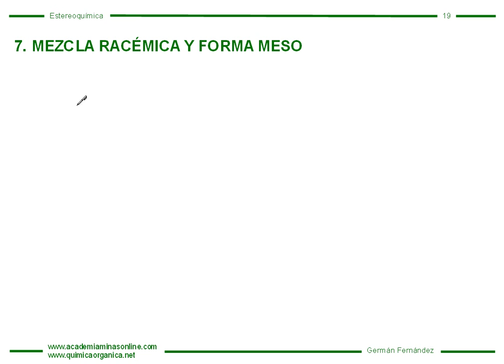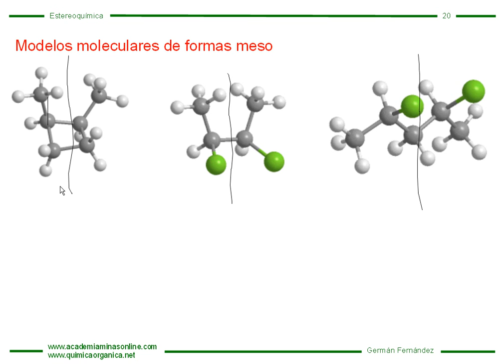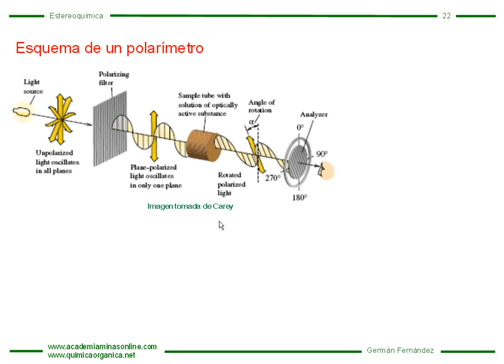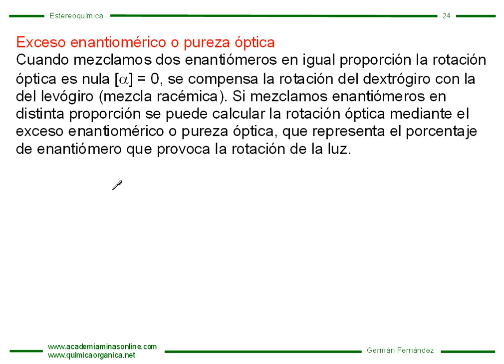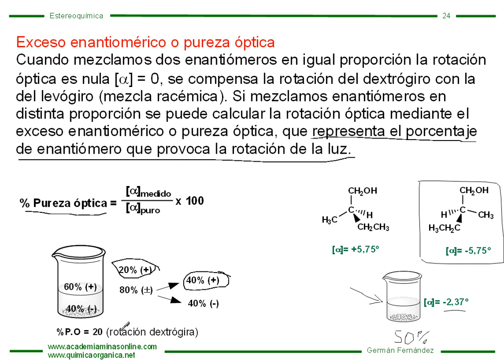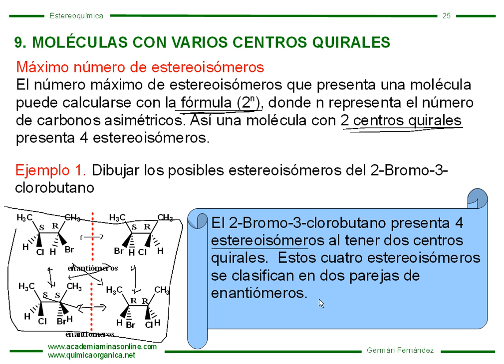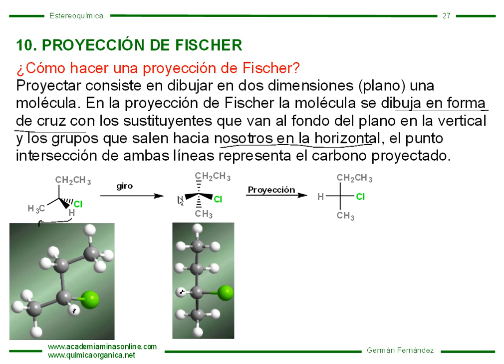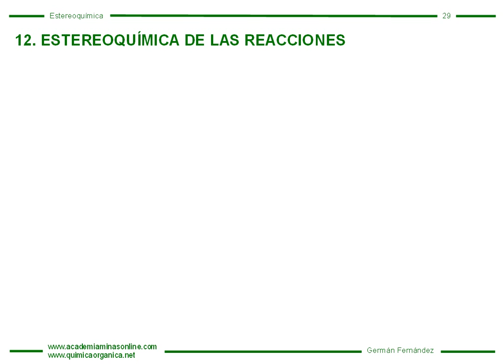Teoría de Estereoquímica (parte 3)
En este vídeo se definen las mezclas racémicas y formas meso.  Además se estudia la actividad óptica, así como el cálculo de la pureza óptica o exceso enantiomérico.  Para terminar se realizan proyecciones de Fischer y se les asigna notación R/S

Sin más, aprovecho para enviarte un Saludo.